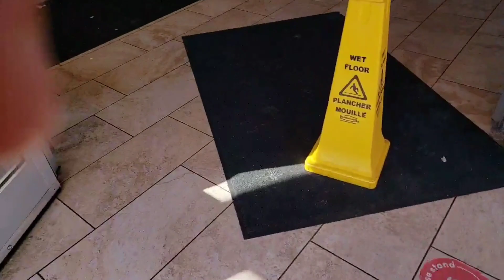Eid ka dosra din koch aesa guzra ~ eidday friendshouse ~ Urdu and Hindi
anh.vlogs_